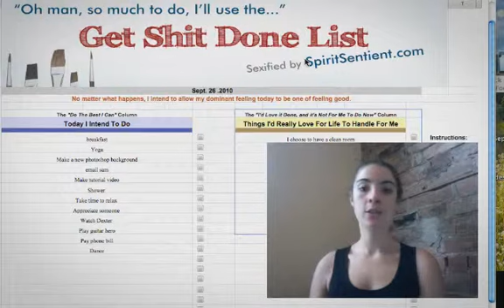Get Shit Done Tips | Thought-Management | SpiritSentient.com